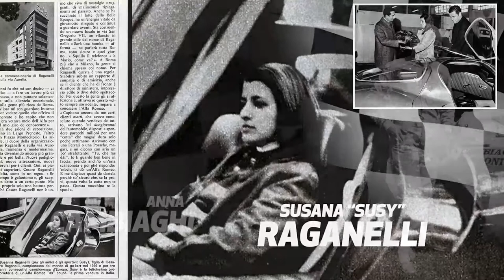Alfa Romeo Female Drivers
Alfa Romeo is a brand with a long history in racing that dates back to 1910 and extends to Formula One today. Throughout these decades, many Alfa Romeo drivers have made an indelible mark on the sport. In celebration of International Women’s Day, Alfa Romeo salutes its female race drivers.

While these women competed in different eras and came from different countries, they all shared a pioneering spirit and a passion for racing, trailblazing uncharted territories in a challenging sport.

The storied list begins with Baroness Maria Antonietta d’Avanzo, who raced for Alfa Romeo in the early 1900s, and spans to Tatiana Calderon, who in 2018 was named a test driver for the Alfa Romeo Racing ORLEN Formula One team.

✤Everyday new video uploaded about cars.